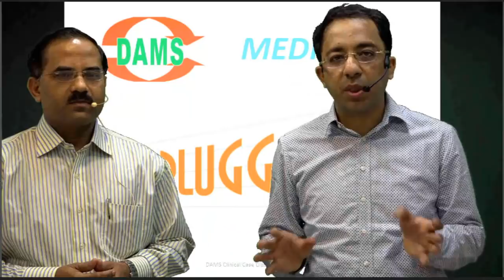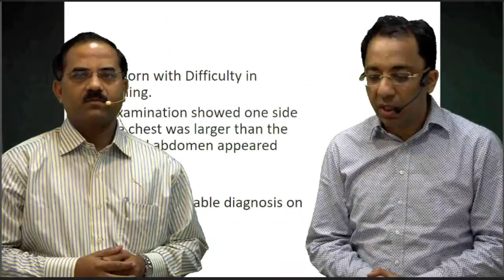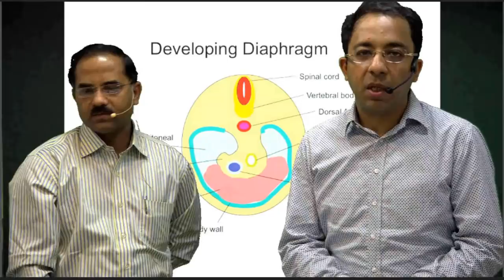DAMS Medicine Unplugged Anatomical Basis of diaphragmatic hernia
An Integrated teaching video by Dr Sumer Sethi & Dr Pradeep Pawar explaining the Anatomical Basis of diaphragmatic hernia, must for all medical students.